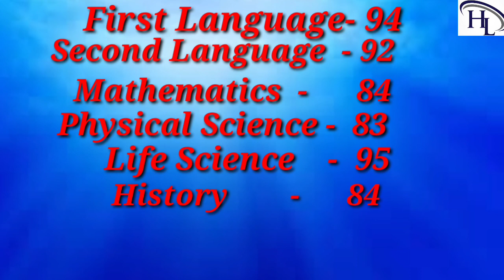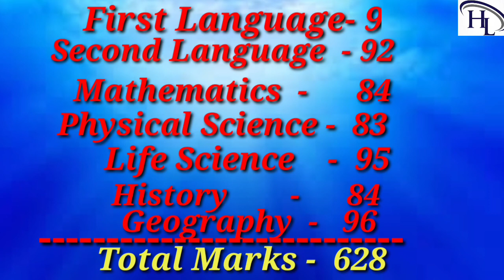Lantiti Kisku's 10th Result & Biography|| Santhali Traditional Singer|| Inspiration of Santhal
By-Hansda Live

This video is made for Inspiration purpose